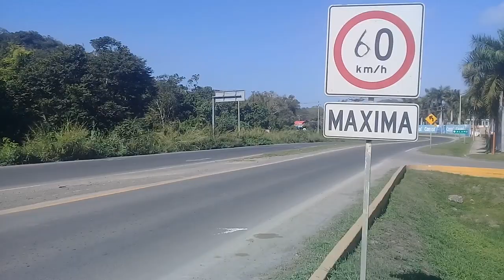4 FEB 2021 DE TIHUATLAN A CASTILLO DE TEAYO 1